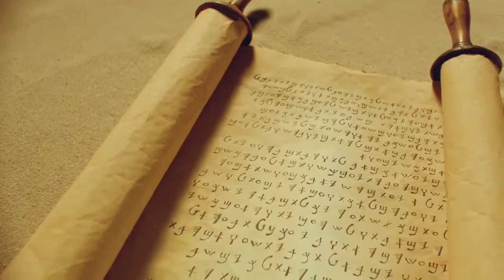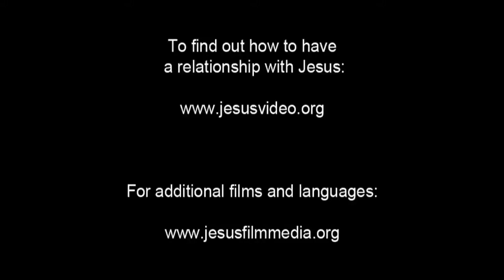Invitation to Know Jesus Personally Wagdi People/Language Movie Clip from Jesus Film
This is Invitation to Know Jesus Personally Wagdi People/Language Movie Clip from Jesus Film [1_5766-jf6161-0-0]

Other names for this language are: Bhili; Mina Bhil; Vagari; Vaged; Vagi; Waghari; Wagri

This language is spoken by: Bhil Mina; Damaria; Damor